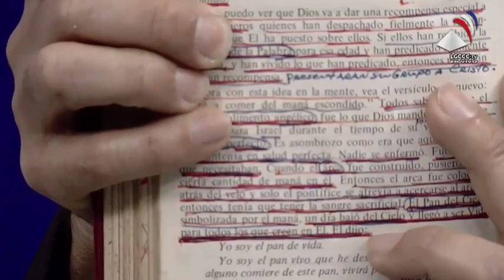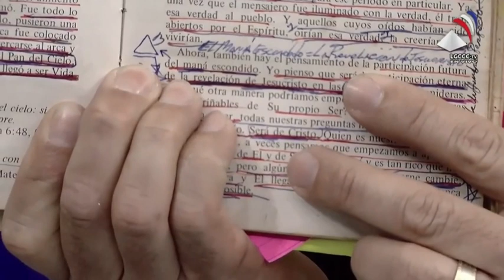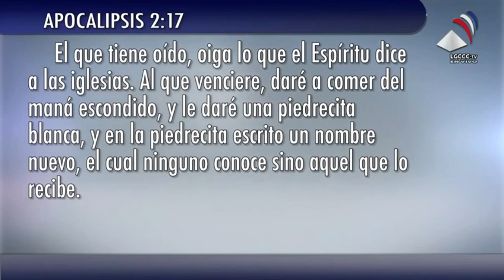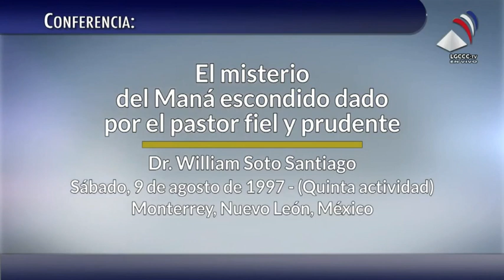04 03 2022 Rev Jose benjamin perez y Misionero Miguel bermudez Marin